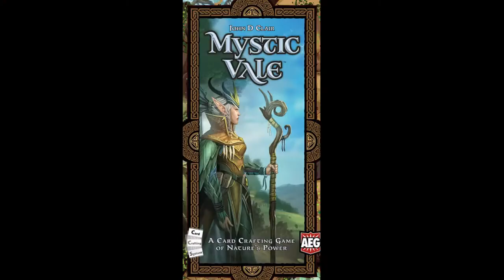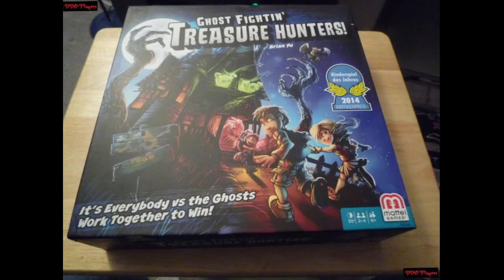DDO Players News Episode 94 – Out For A Pokéwalk